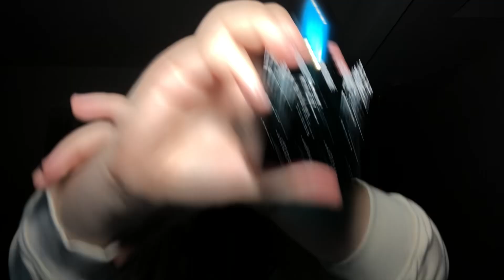ASMR Best Winter Cologne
Hi guys!! These are the best winter colognes I have in my collection! I hope you enjoy!